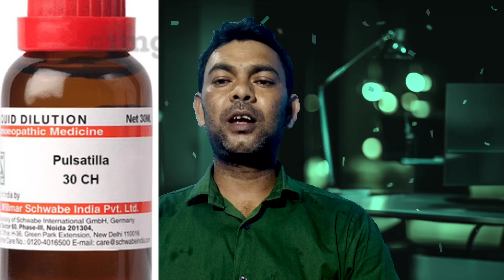অনিয়মিত মাসিকের হোমিও চিকিৎসা । irregular periods treatment । irregular menstruation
এই ভিডিওতে আমি আলোচনা করেছি মেয়েদের অনিয়মিত মাসিক সমস্যা সমাধান নিয়ে ।। That means Irregular PERIODS or Irregular MENSTRUATION Solution

All my friends, আপনাদের কাছে আমার Request, যদি আপনি এই Channel এ নতুন হয়ে থাকেন তো অবশ্যই এই Dr. Ripan sarkar চ্যানেলটিকে Subscribe করবেন এবং নিচে দেওয়া Channel Link টি কে বন্ধুদের সাথে Share করবেন :-

ভিডিওর বিষয়বস্তু শুধুমাত্র তথ্যগত এবং শিক্ষামূলক উদ্দেশ্যে উপলব্ধ করা হয়েছে। এই ভিডিও টিপস হিসেবে নোট করুন এটি শুধুমাত্র শিক্ষামূলক এবং তথ্যমূলক উদ্দেশ্য বানানো |